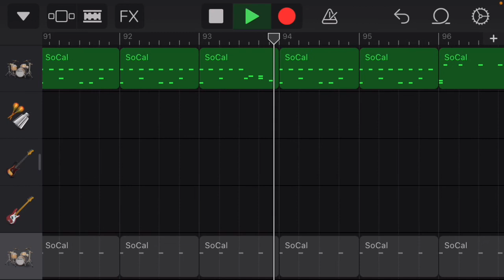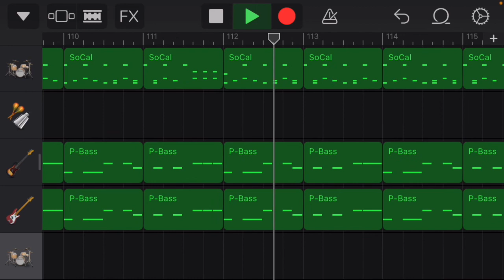【ベース&ドラム】ただ君に晴れ/ヨルシカ(tada kimi ni hare/yorushika)【bass&drum】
iPhoneのGarageBandでドラム、ベース音源を作ってみました！ギターの練習やベースの練習、その他楽器の練習、楽譜、スコア等々にお使いください。